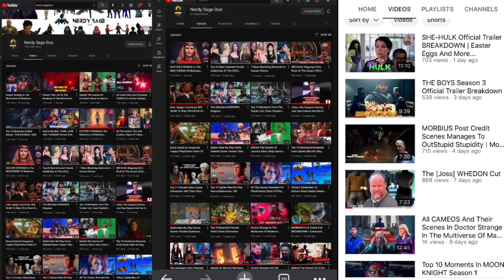YouTubers React To Obi Wan Vs Darth Vader Fight Scene | Obi Wan Kenobi Ep 6 Fight Reaction Mashup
• REACTORS
 - Reel Rejects
 - CinePals
 - Blind Wave
 - Mary Cherry
 - Alyska
 - Snaxan
 - Late To The Party
 - Dos Cavazos
 - RT TV

• Finally ANAKIN (Darth Vader) Now Has The High Ground But OBI WAN Still Goes God Mode

1- Please  👏
3- Like ❤
4- Share